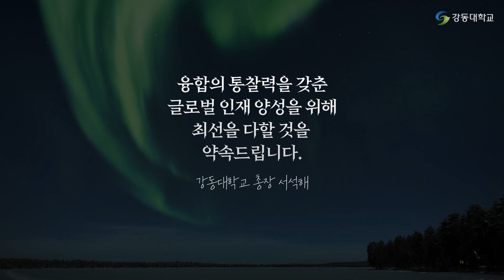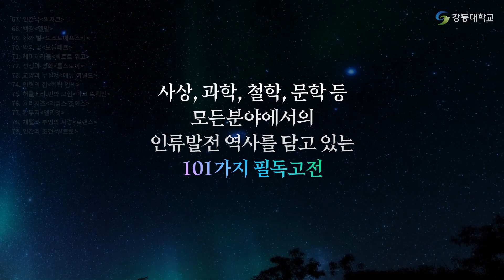신입생 여러분 환영합니다.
안녕하세요 신입생 여러분
강동대학교 총장 서석해 입니다.

개교 30주년을 맞는 우리대학은
졸업 후 어떤 분야에서도 성공할 수 있는
융합사고와 통찰력을 기르기 위해
101권의 고전탐독과 인성교육을 통해
인재를 양성하고 있습니다.

3월 대학 교정에서 만나
희만찬 미래를 강동대학교와 함께 준비하기를 기원하며
앞으로도 융합의 통찰력을 갖춘 글로벌 인재양성을 위해
최선을 다할 것을 약속드립니다,

신입생 여러분의
새로운 시작을 응원합니다.